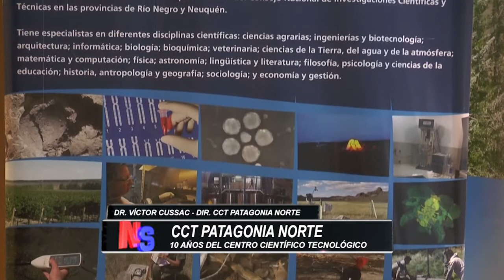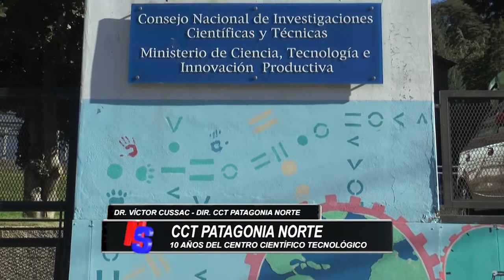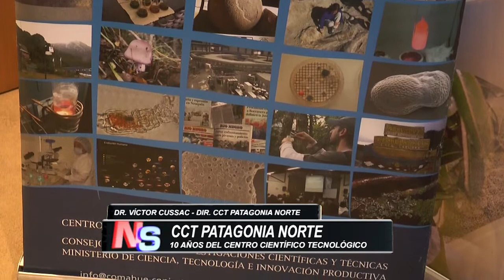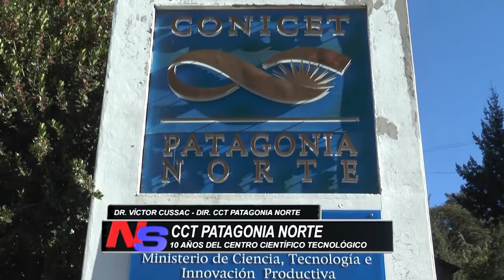10 AÑOS DEL CCT PATAGONIA NORTE